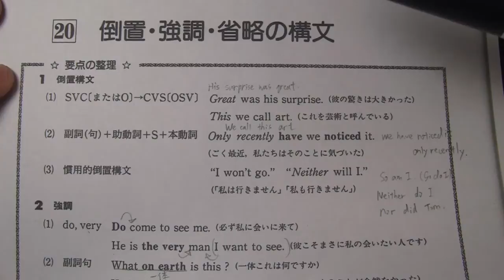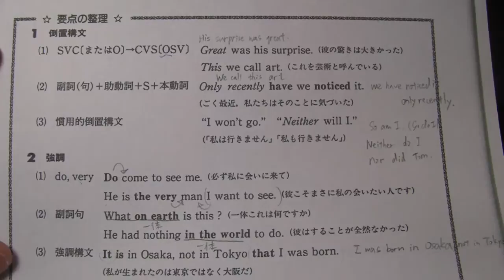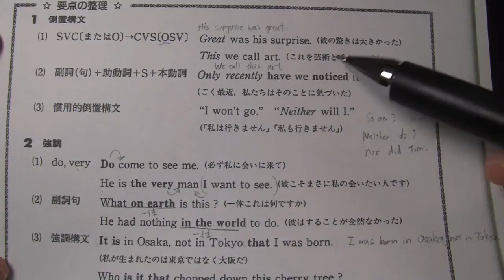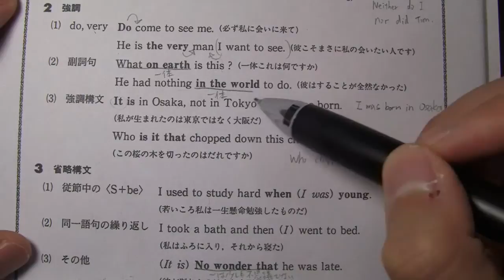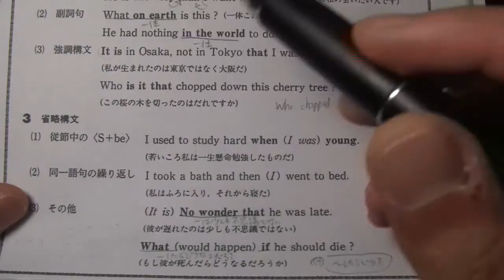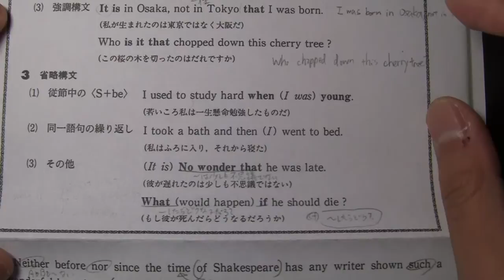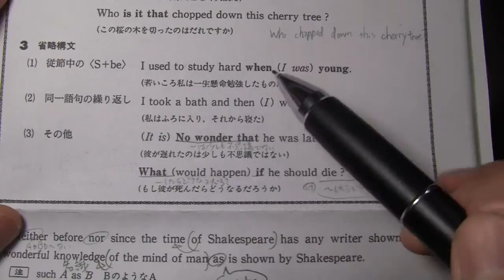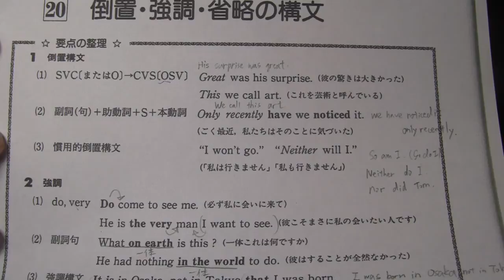英文解釈：倒置、強調、省略構文【高校英語ＴＶ】